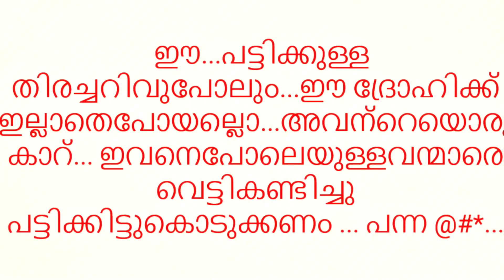കുഞ്ഞേ....മാപ്പ് ...ഈ നാടിന്റെ പോക്ക് എങ്ങോട്ടാണ് ഈ നായ്ക്കുള്ള കരുതൽ പോലും മനുഷ്യനില്ലാതെ പോകു...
ഈ  നാടിന്റെ പോക്ക് എങ്ങോട്ടാണ് ഈ നായ്ക്കുള്ള കരുതൽ പോലും മനുഷ്യനില്ലാതെ പോകുന്നതെന്തുകൊണ്ട് .